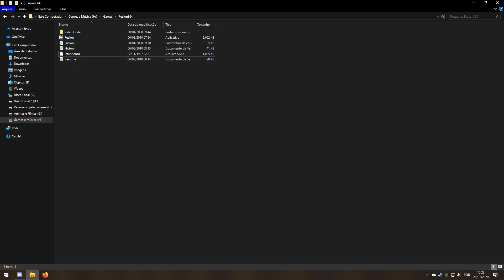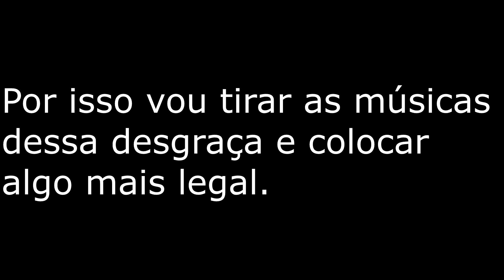Me pediram para jogar um tal de: Lotus II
➔Para ajudar o canal, basta deixar o seu like e se inscrever. Se puder,
compartilhe no seu Facebook, dessa forma você estará ajudando a
divulgar o trabalho e a crescer o canal.
► QUER RECEBER TODOS OS VÍDEOS?
Este vídeo foi gravado com o ShadowPlay!  :)
Meu PC? Taí:
Intel(R) Core(TM) i7-3770K CPU @ 3.50GHz
Placa-mãe: Gigabyte H77-DS3H
Nvidia Geforce GTX 970 4GB GDDR5 256bits (GALAX)
16,00 GB RAM (2x Kingston HyperX DDR3 8,00 GB)